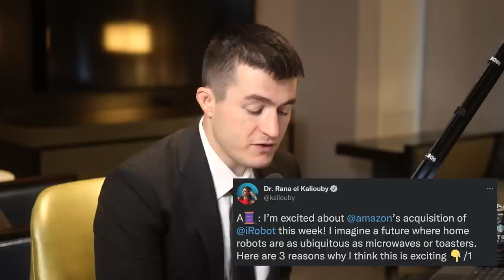Rana el Kaliouby: Emotion AI, Social Robots, and Self-Driving Cars | Lex Fridman Podcast #322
Rana el Kaliouby is a pioneer in the field of emotion recognition and human-centric AI. She is the founder of Affectiva, deputy CEO of Smart Eye, and author of Girl Decoded.

Girl Decoded (book)

OUTLINE:
0:00 - Introduction
1:00 - Childhood
10:37 - Hijab
13:20 - Faith
15:28 - War
19:37 - Women in the Middle East
23:55 - Rana's journey
36:30 - Rosalind Picard
38:38 - Advice for women
49:09 - Dating
56:45 - Human nature
1:01:25 - AI and emotions
1:32:03 - Smart Eye
1:41:24 - Tesla and Waymo
1:50:11 - Drunk driving
1:59:42 - Robotics
2:13:29 - Advice for startups
2:18:17 - Investing
2:25:41 - Advice for young people
2:34:01 - Love